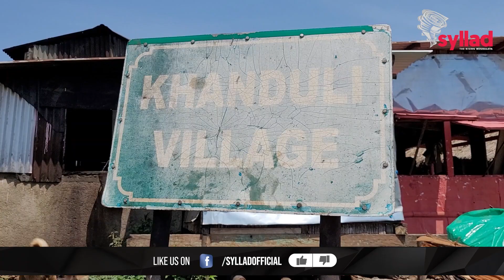Ka Khanduli ka hap hapoh u pud u ang ka JHADC ong u ma Finelyness